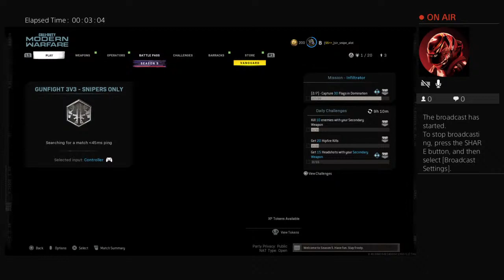B8iu7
Add me on Instagram @hb_unkown y'all already know what it is